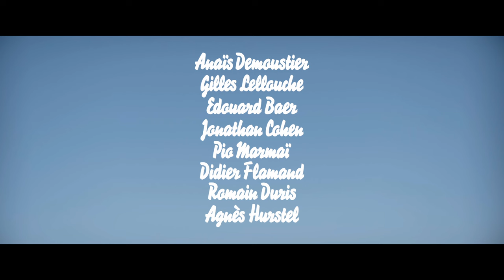Daaaaaali! HD Trailer CZ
Daaaaaalí! je hravý a místy velmi vtipný fiktivní dokument se spletitým dějem, který se skládá z překrývajících se snových sekvencí, nepředvídatelných skoků v čase a kde samotného umělce ztvárňuje pět různých herců. Nervózní lékárnice, která se stala novinářkou, musí vymýšlet stále důmyslnější finty, aby ji Dalí, který si na oplátku klade stále bizarnější požadavky, poskytl slíbený rozhovor. Opakovaně se setkávají, jenže Dalí pokaždé rozhovor předčasně ukončí a požaduje, aby producent slíbil rozhovor natočený „největší kamerou na světě“. Mezitím mistr navštíví večírek, kde jistý kněz vypráví o neustále se opakujícím snu. Film se proměňuje v zábavnou noční můru, v níž je sen součástí filmu, film součástí příběhu a příběh součástí snu a tak dále stále dokola. Kdo jiný by mohl lépe natočit takto duchaplnou poctu slavnému surrealistovi Salvadoru Dalímu než francouzský mistr absurdního humoru Quentin Dupieux (Guma; Moucha v kufru; Neuvěřitelné, ale pravdivé).

Režie: Quentin Dupieux
Hrají: Anaïs Demoustier, Edouard Baer, Jonathan Cohen, Gilles Lellouche, Pio Marmaï, Didier Flamand